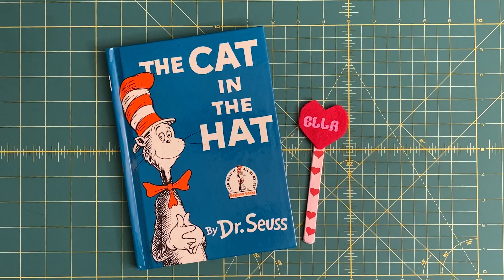POPSICLE STICK READING GUIDE One Minute Crafts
Explore the creative world of crafting with Siser's 'One Minute Crafts' video series, where quick and clever DIY projects come to life in just 60 seconds. Each episode presents easy-to-follow, step-by-step instructions to transform everyday materials into fun and functional crafts.